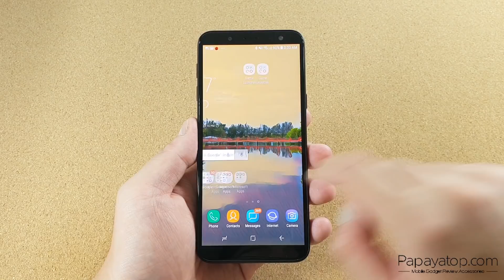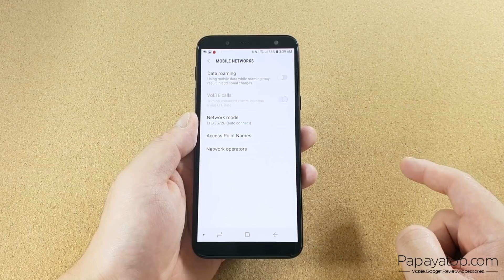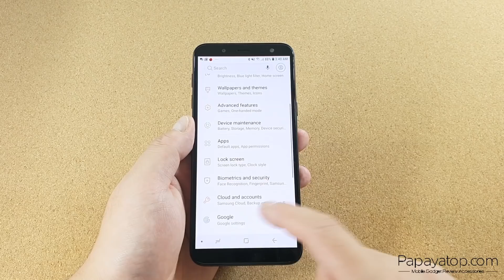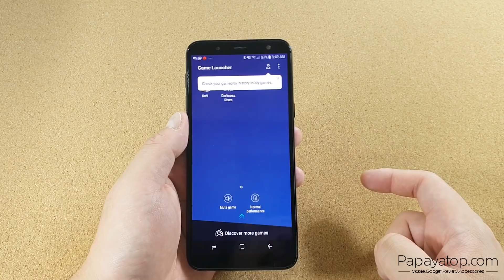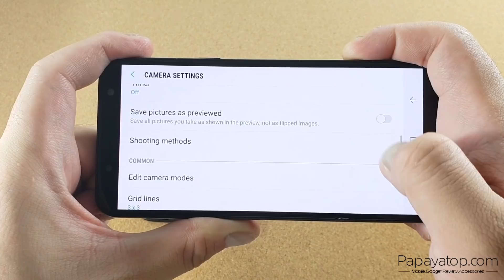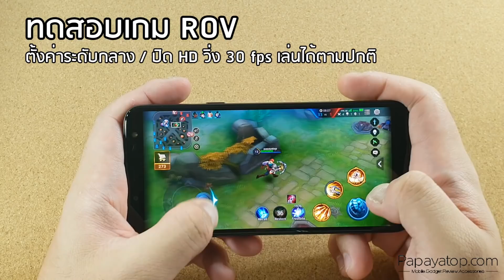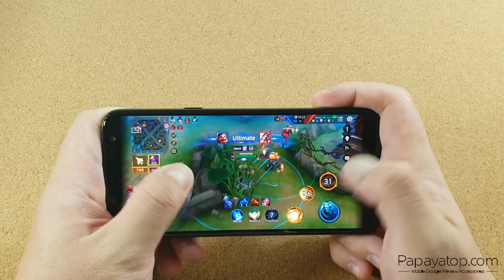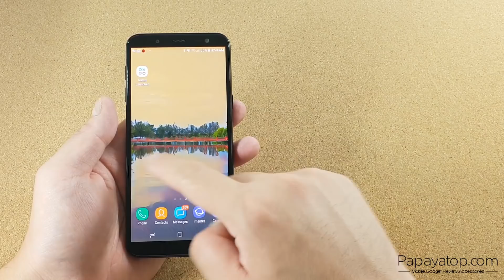(รีวิว) : Samsung Galaxy J6 ครบครันทุกฟังก์ชั่น จับถนัดมือ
พรีวิว Samsung Galaxy J6 หน้าจอ Infinity Display เล่นเกม ดูหนัง Youtube ใช้งาน Social สบายๆ พร้อม Galaxy Gift และฟีเจอร์เสริมอื่นๆ มากมาย วางขายแล้ววันนี้ 6,990 บาท